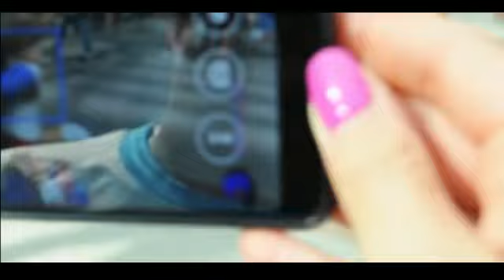Наш тестовый проект